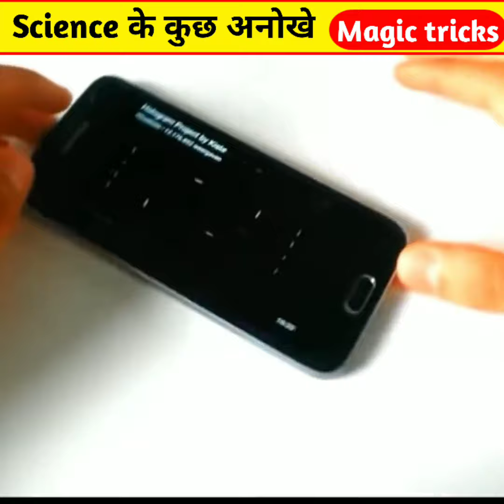science के कुछ शानदार जादूयी Tricks //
wl to make facts shorts video
ow to make facts videos for youtube
,how do you establish the facts to create a customer focused experience
psychology facts
,facts from frankie
,chacha ke facts,facts

3 gajab ke facts arf

top 10 gajab ke facts
top 5 gajab ke facts 😲
science tricks
science experiment
science experiments

Fact video
fact video
fact video clips
fact video download in hindi
capybara fact video
cross effect for fact video
comedy fact video
cheetah fact video